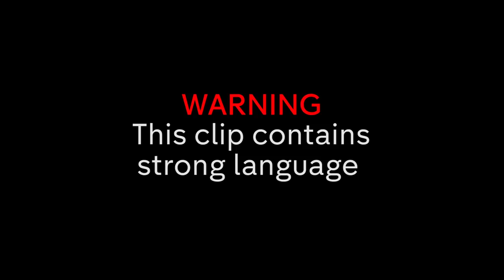"Let's Get Married" - Habbs' Ex Harvey Gets Shut Down By Liv Bentley? | NEW Made in Chelsea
Will Liv Bentley decide to focus on Harvey, or try to salvage her friendship with Habbs?